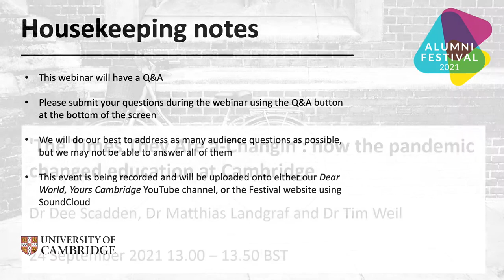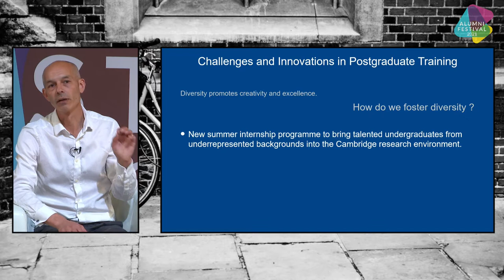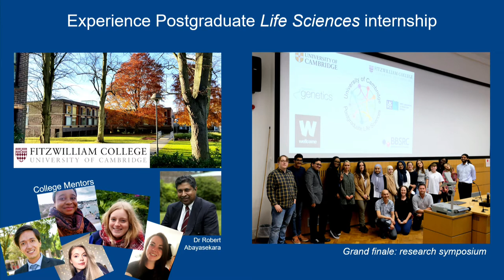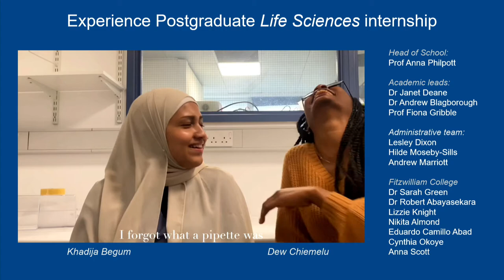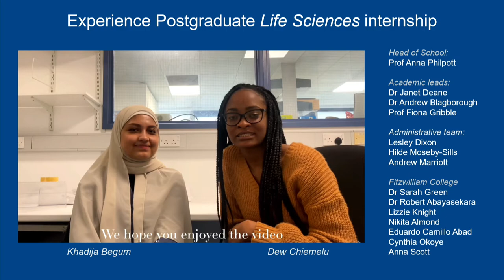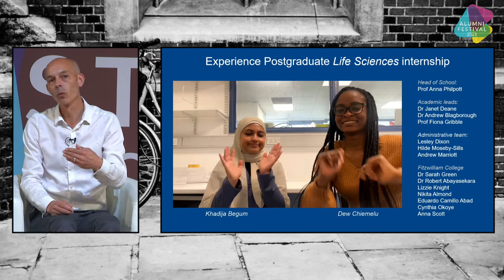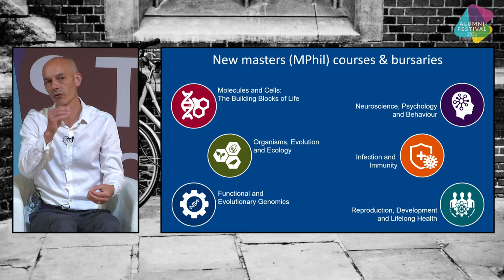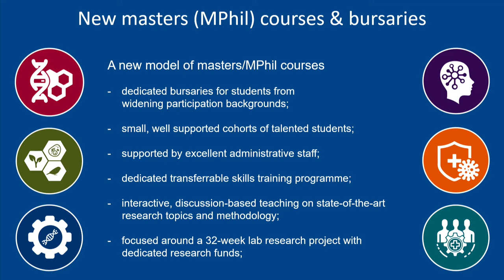'The Times They Are a-Changin': how the pandemic changed education at Cambridge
Dr Matthias Landgraf leads this panel discussion around the opportunities for innovative changes in undergraduate and postgraduate education in the life sciences, made possible by a pandemic.

Questions from the audience were invited to engage with re-structuring of undergraduate courses, the benefits of new e-technologies and widening participation initiatives in postgraduate education.